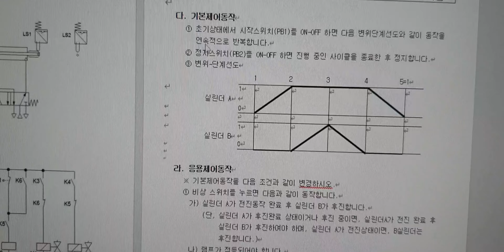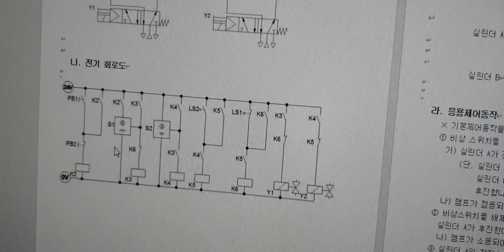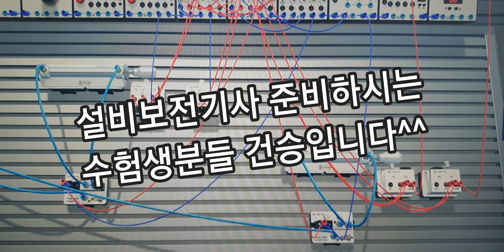설비보전기사# 자격증# 취득하기 공압공개문제4번기본 아파트사람들 aptpeoples